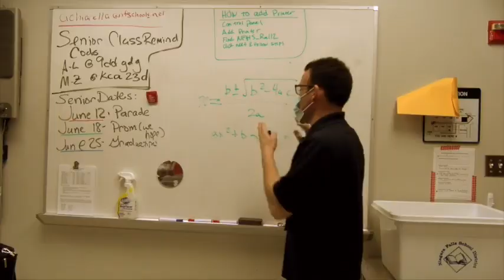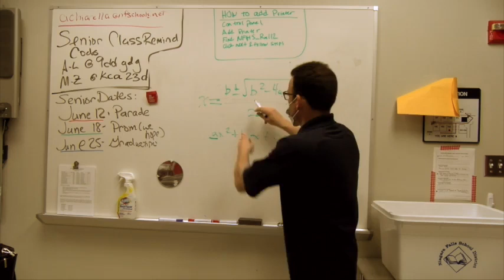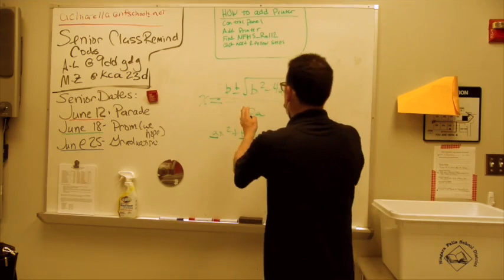types of students at niagara falls high school